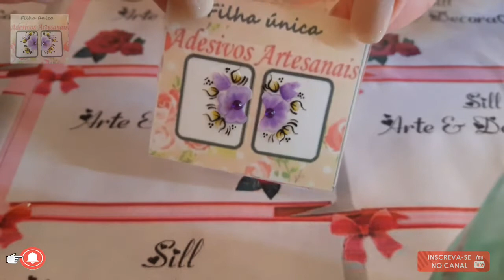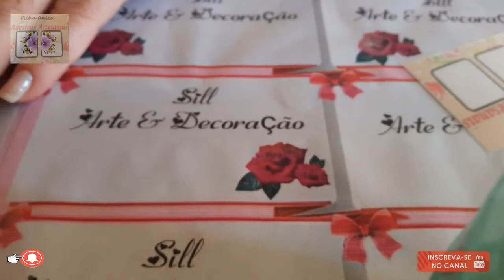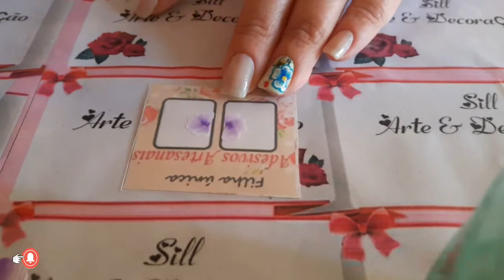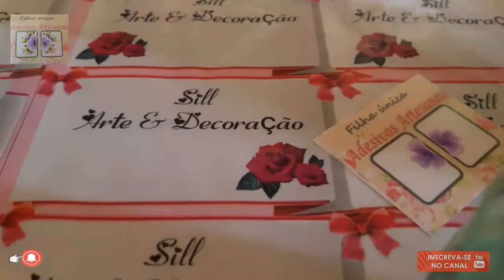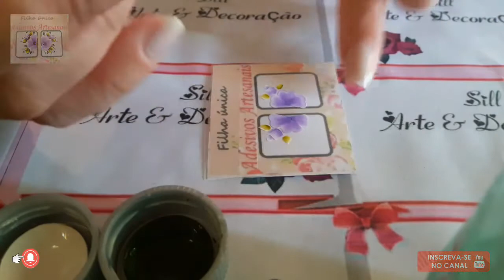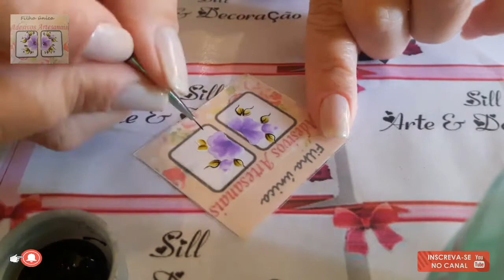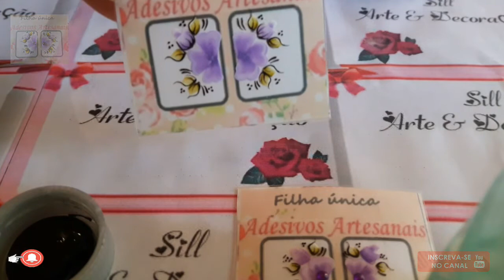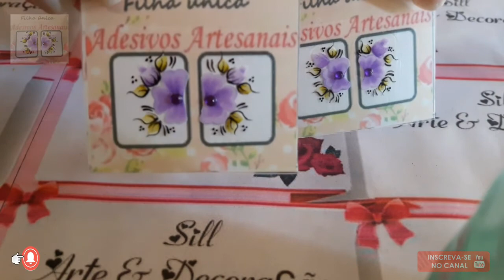Passo a passo de flor roxinha para iniciantes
TINTA NATURE COLORS VIOLETA.
TINTA NATURE COLORS BRANCO.
TINTA DE TECIDO BRANCO, VERDE OLIVA E PRETO PARA CONTORNO .
PINCEL MACRILAN N°01 BOLEADOR
PINCEL MACRILAN N°05 CHATO
PINCEL MACRILAN N°13 CHATO
PINCEL MACRILAN N°15 CHATO
PINCEL PARA CONTORNO